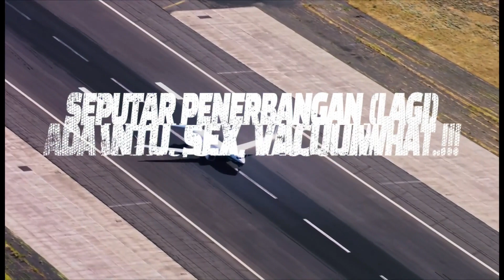Seputar Penerbangan (lagi) ada hantu, sex, vacuum… WHAT…!!!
Selamat datang di Channel Gerry Airways yang membebaskan imajinasi Anda dalam dunia penerbangan!

Di video kali ini, Om Gerry akan menjelajahi berbagai misteri yang mengitarinya, mulai dari mitos hantu di pesawat hingga momen romantis di atas awan. Tanpa melupakan teknologi canggih yang menjadi tulang punggung pengalaman penerbangan.

Jangan lewatkan kisah-kisah menarik dan unik yang jarang dibahas di balik tirai biru langit. Mari bergabung dalam perjalanan eksplorasi kami yang penuh teka-teki di udara.

* Opening Title Music by Dudu
* Background Music title "Walk Away" by Banu